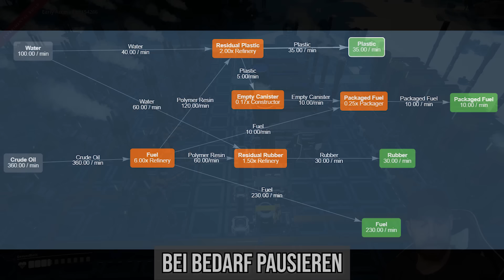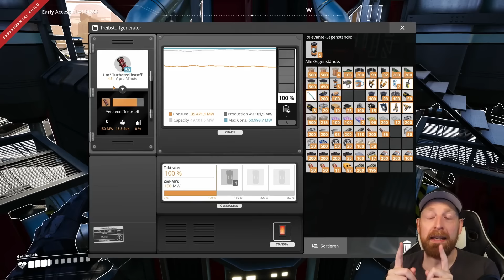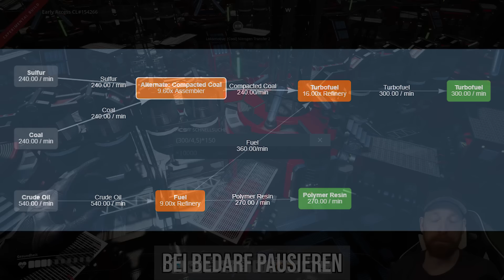SATISFACTORY TUTORIALS: 5 Strom Setups zum Nachbauen für Anfänger und Neueinsteiger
Moin liebe Leute! Oft angefragt, jetzt einmal in ein Video gebracht. Meine Stromsetups vom Early Game zum Late Midgame. Biomasse, Kohle, Treibstoff und Turbotreibstoff! Viel Spaß!
Noch Fragen ? Einfach mal im Stream reinschauen! :) Freu mich auf euch!

00:00 Intro
00:55 Biomasse Generatoren
04:03 Kohlekraft
10:10 Treibstoff Generatoren Stufe 1
17:28 Treibstoff Generator Stufe 1 Schaubild
17:30 Treibstoff Generatoren Stufe 2
23:13 Treibstoff Generator Stufe 2 Schaubild
23:15 Treibstoff Generatoren Stufe 3
31:24 Treibstoff Generator Stufe 3 Schaubild